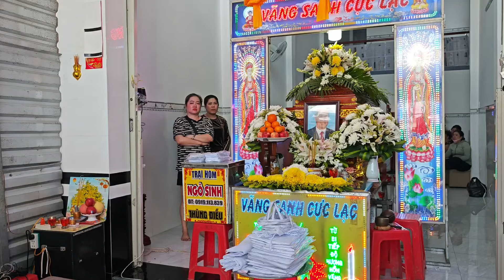Dịch vụ mai táng trại hòm Ngô Sinh nhập mạch cho cụ ông tại Sóc Ven Gò Quao Kiên Giang